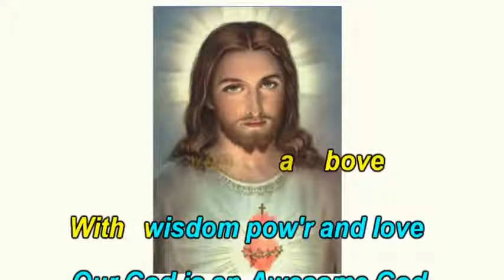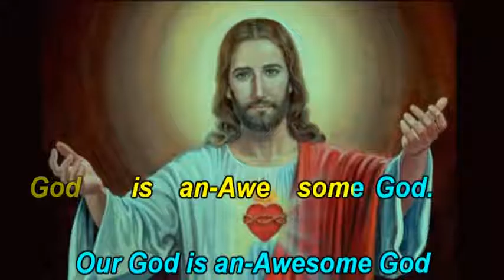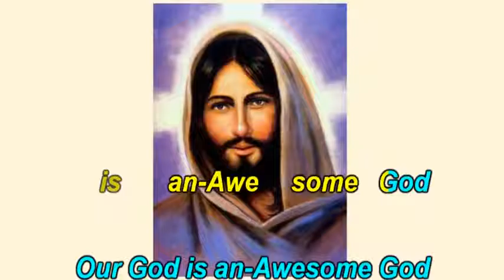Our God Is An Awesome God